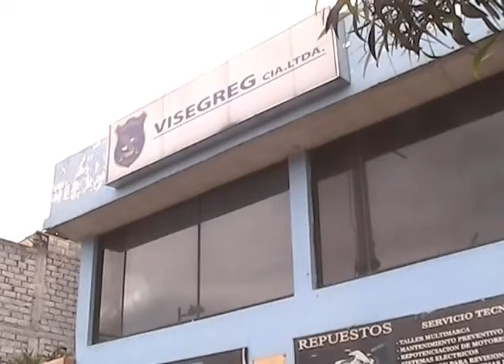VISEGREG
Visegreg es la protagonista del segmento El Socio del Día. Los principales campos de acción de esta compañía son la vigilancia y la seguridad privada, servicios que son proporcionados por personal altamente capacitado. Su gerente, el señor Román Valencia Moreta, cuenta que la principal motivación para crear Visegreg fue la de generar fuentes  de trabajo para los nuevos agentes de seguridad. Los objetivos de esta empresa son: hacer de la seguridad una cultura y alcanzar el más alto nivel operativo en las actividades que son sus fortalezas. Entre los servicios que ofrece citamos: seguridad física, seguridad residencial, seguridad industrial, seguridad  comercial, seguridad minera, seguridad petrolera, estudios de seguridad física, protección y vigilancia de personas y custodia de valores. Ahora que está establecida, Visegreg busca generar una imagen de confianza, lograr la satisfacción total de sus clientes y competir en el ámbito nacional e internacional como líder en seguridad y vigilancia. Si usted requiere alguno de los servicios de Visegreg, contacte a nuestro socio a estos teléfonos: 3131317 y 3131705.